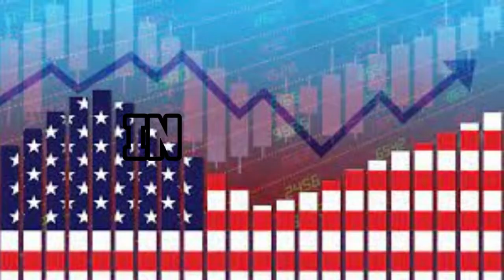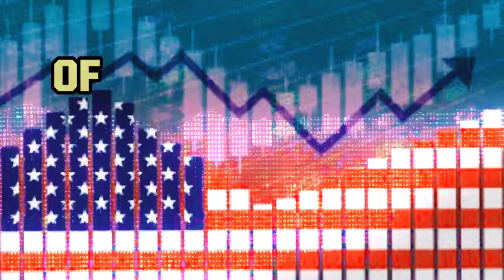There's big news about social security! Update on the automatic deposit of the stimulus check.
Tags.